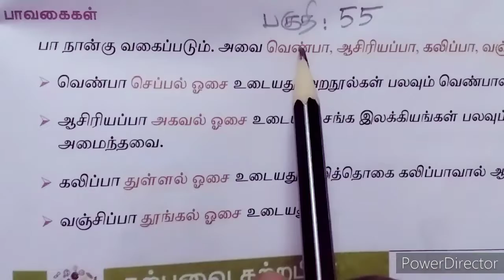' பா ' வகைகள்/'Pa ' vagaigal in tamil/TNPSC group 2,2a,4,tet exam prepares/@hdp_tamil_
TNPSC & TET Tamil ilakkanam- 55
Pa vagaigal in tamil